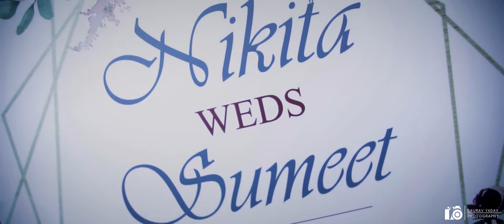Wedding Story Of Nikita X Sumeet 2021 | Gaurav Yadav | marathi cinematic wedding video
marathi cinematic wedding video

In associated with The Mask Production

Capturing The Movements That Captivate Your Heart ..✨

Wedding shoot
Wedding cinematic video
Engagement Ceremony
Sangeet
Haldi ceremony
Baby shower
Events services
Birthday parties
Corporate shoots

Done here.